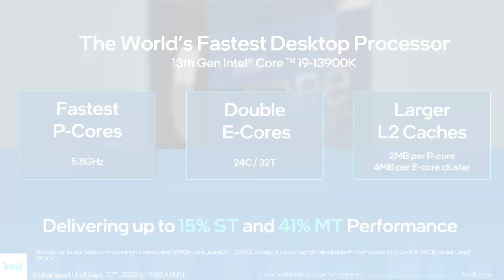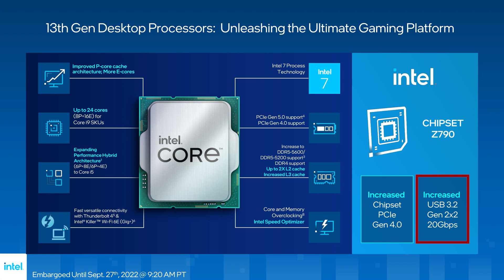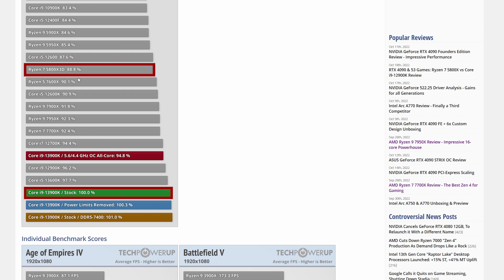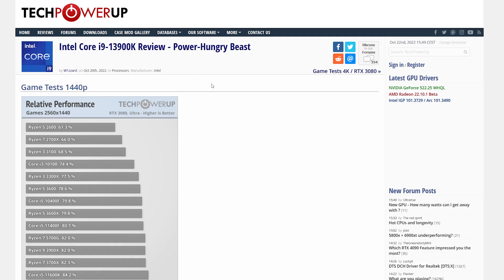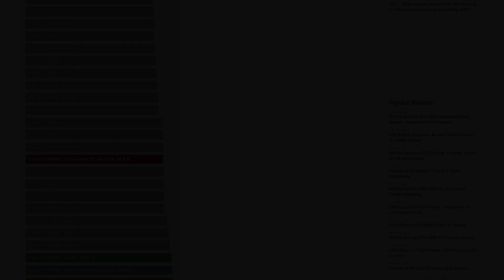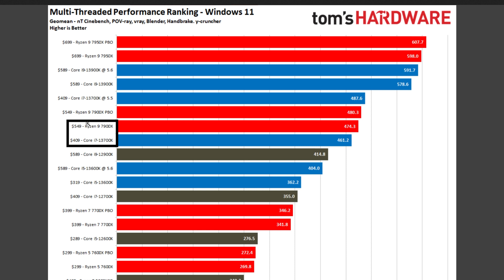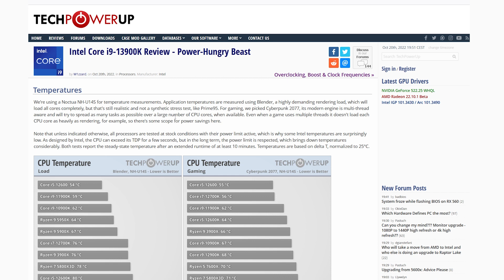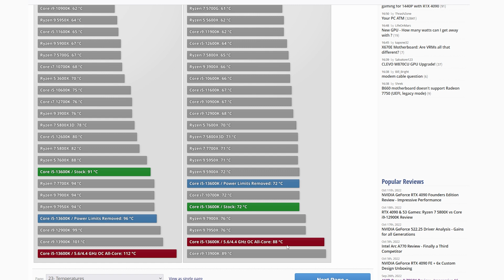INTEL 13900K, 13700K, 13600K BENCHMARKS, CONSO, PRIX et AVIS !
Saluuut Picciotti 🤏 ! Les Intel 13900K, 13700K et 13600K sont sur le marché et sont juste dingues ! On va parler de performance, consommation, overclocking, température, prix et surtout s'il faut les acheter !

0:00 Intro
0:56 Rappel des caractéristiques des Intel 13ème gén
2:26 Cartes mères Z790
3:24 ATTENTION aux benchmarks sur les processeurs
4:25 Performances en Gaming 1080p
6:52 Performances en Gaming 1440p
7:22 Performances Production et Multithreading
9:20 Consommation
11:28 Températures et Overclocking
13:23 Prix
14:01 Mon avis !
15:59 Conseils pour upgrade ou montage nouveau PC